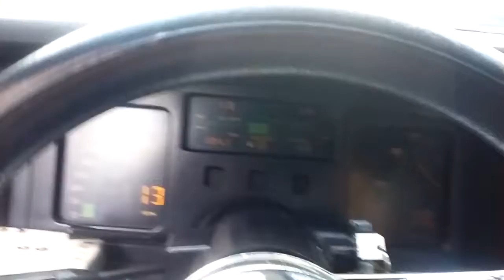84 corvette burn out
Burn out